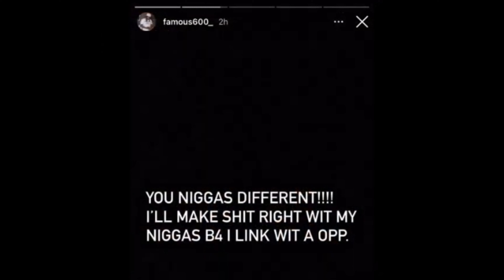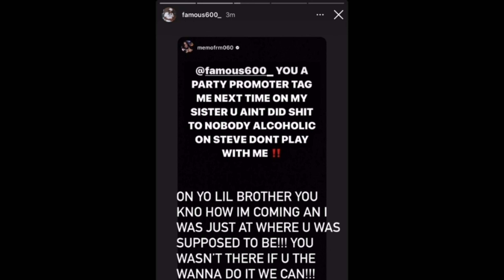The feud between memo 600 and Young Famous of #600 is Heating up!!!